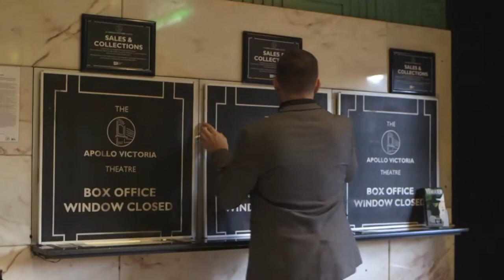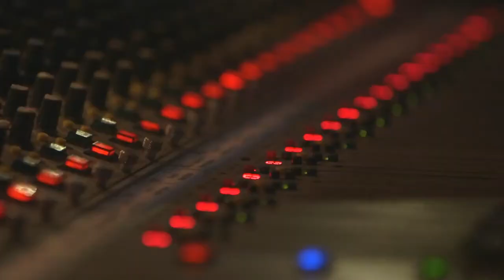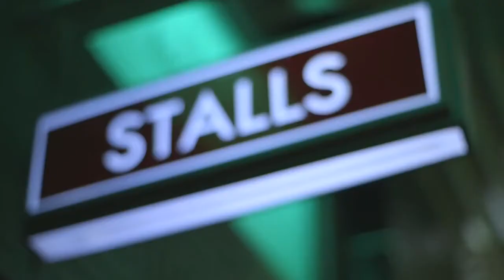Wicked UK - Countdown to curtain up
Watch what happens behind the scenes of Wicked UK before the show begins!